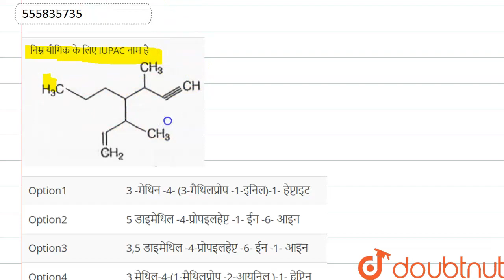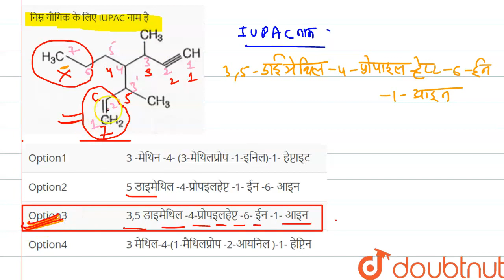निम्न यौगिक के लिए IUPAC नाम है | CLASS 12 | सॉल्व्ड पेपर्स JEE Main 2019 | CHEMISTRY | Doubtn...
निम्न यौगिक के लिए IUPAC नाम है
Class: 12
Subject: CHEMISTRY
Chapter:  सॉल्व्ड पेपर्स JEE Main 2019
Board:IIT JEE

👉 Have Any Query? Ask Us.